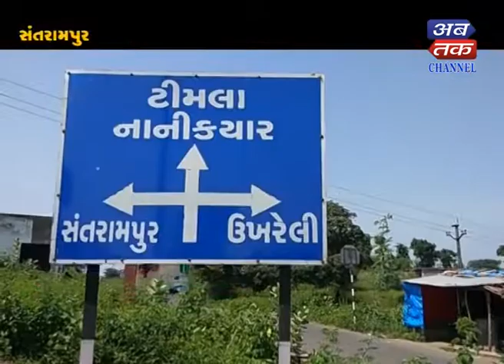Santrampur : Fierce opposition to water supply schemes